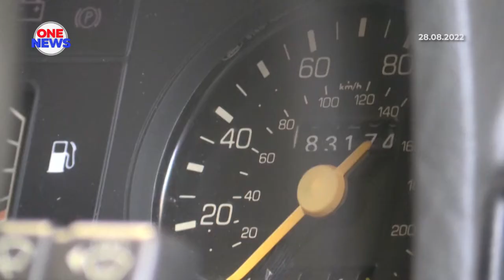Kereta Puteri Diana dilelong pada harga AS$762,600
Sebuah kereta yang pernah dimiliki mendiang Puteri Diana dijual pada lelongan di United Kingdom dengan harga AS$762,600.
Kereta jenis Ford Escort RS Turbo S1 itu dibeli seorang pembeli Britain di pusat lelongan Silverstone pada Sabtu.

Kenderaan berkenaan dipandu Puteri Diana antara tahun 1985 dan 1988 masih dalam keadaan baik dengan jarak pembatuan hanya 24,961 kilometer.

Kereta berkenaan antara sebahagian kenderaan yang termaktub dalam perjanjian keselamatan antara Ford dan pasukan keselamatan Puteri Diana.

Kereta itu dilengkapi ciri tambahan yang pertingkat.
Antaranya cermin pandang belakang sekunder untuk kegunaan pasukan keselamatan, kemudahan radio dan ruang penyimpanan sarung tangan.

Pada Jun tahun lalu, sebuah kereta model sama Ford Escort turut dilelong dengan harga AS$61,000.